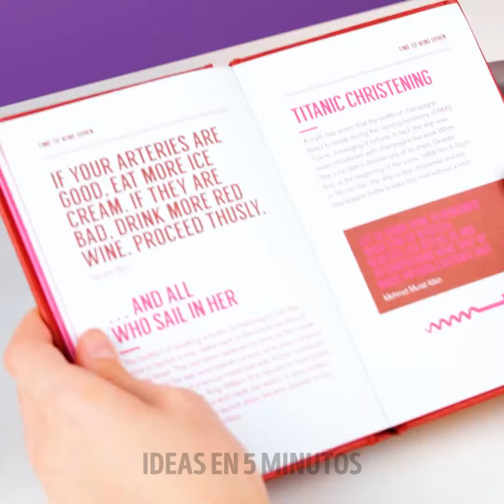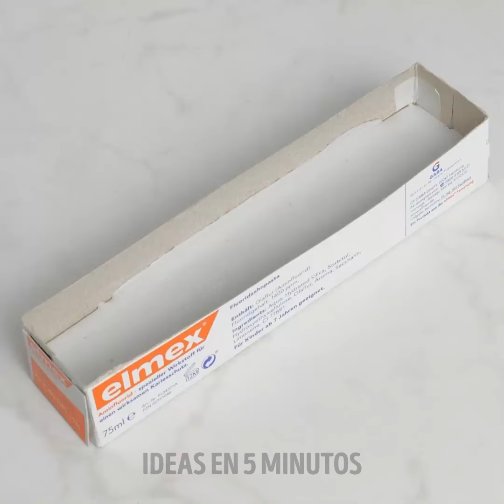Tutoriales de manualidades y decoración del hogar con cemento, elegantes y fáciles de hacer.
Descubre manualidades de cemento creativas y elegantes, y tutoriales de decoración para el hogar en este video. Aprende a hacer maceteros chic, posavasos modernos y arte mural único. Perfecto para agregar un toque personalizado a tu hogar.